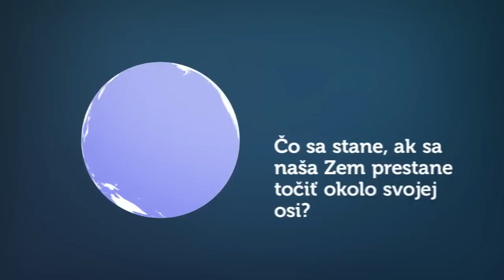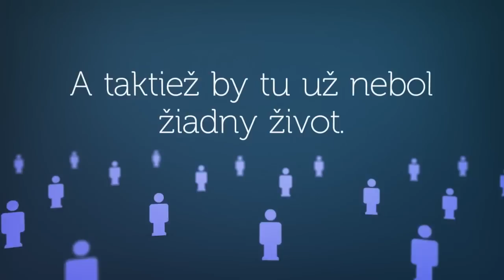Čo sa stane, ak sa naša Zem náhle prestane točiť?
Predstavte si, že by sa naša Zem prestala v momente točiť okolo svojej vlastnej osi. Čo by sa stalo?